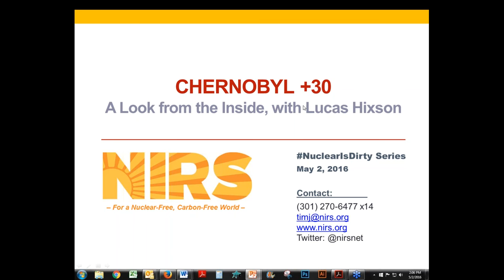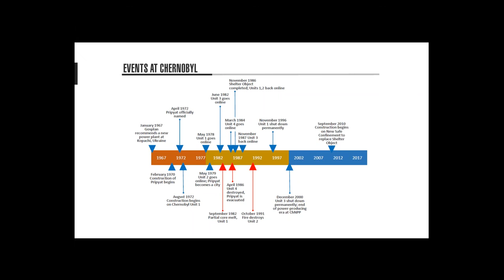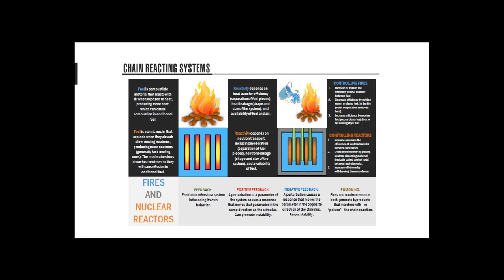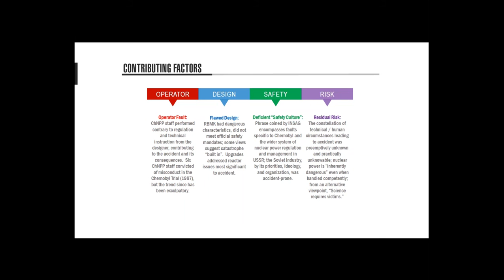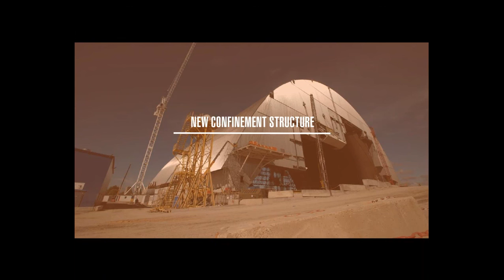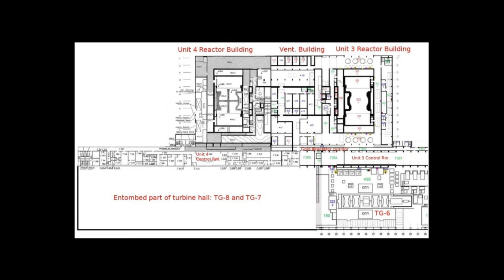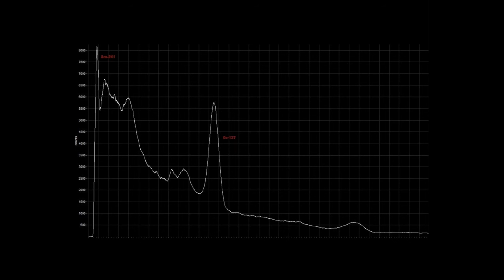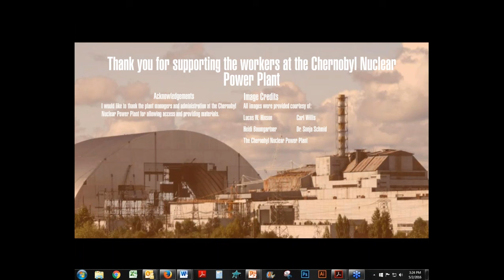Chernobyl +30--A Look from the Inside, with Lucas Hixson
In this installment in our NuclearIsDirty series, we provide an inside view from nuclear field technician Lucas Hixson on the impacts of the 1986 Chernobyl disaster and the ongoing efforts to manage the site.

Lucas recently traveled to Ukraine and spent ten days with people who work at the Chernobyl reactor site today, 30 years after the consequential release of radioactivity from this site began. He takes us from the moment the Unit 4 reactor failed on April 26, 1986, the aftermath, and the ongoing mitigation work, up to his own recent experiences living with today’s workers at the site of one of the largest man-made radioactive releases on the planet. Chernobyl today.

Lucas shared his insights about the radiological impacts and consequences that could reframe our understanding of major reactor disasters.

If you have any questions, don’t hesitate to contact NIRS.